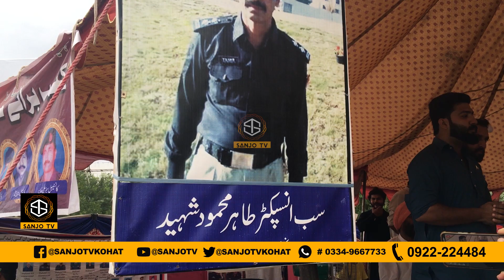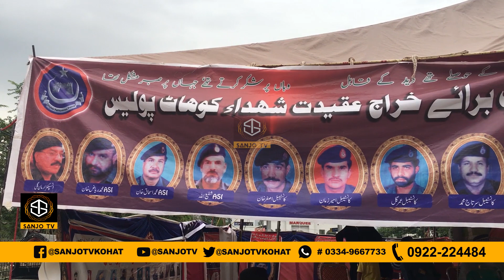YOUM E SHUHADA E POLICE 4 AUGUST | KPK POLICE ZINDABAD | SANJO TV KOHAT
YOUM E SHUHADA POLICE 4 AUGEST | KPK POLICE | SANJO TV KOHAT
YOUME SHUHADA E POLICE 4 AUGEST KPK POLICE

Breaking News, Sports, Entertainment and Religious at one place Only On SANJO TV KOHAT

Sports news
Shobiz News
Criminal News
Crime News
Religious news
Political news
Prank news
Vines news
Facebook news
Instagram news
Tiktok news
Youtube news
Showbiz news

Pakistan News
Islamabad News
Peshawar News
Karachi News
Lahore News
Quetta News
karchi News
Kohat News
Karak News
Hangu News
Sanjo Tv News
Swat News
Murree News
Shangla News
Lachi News
KPK News
KPK
breaking News, Sports, Entertainment and Religious at one place Only On Sanjotv

All Audio & Video is Copyright Property Of SANJO TV

SANJO TV  Everything Related To News, Current Affairs, Entertainment and Information.